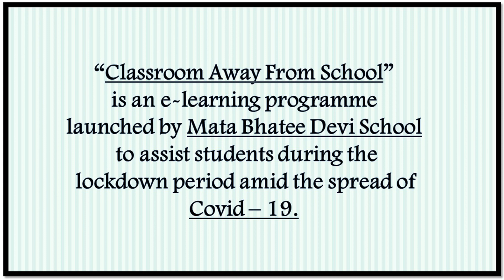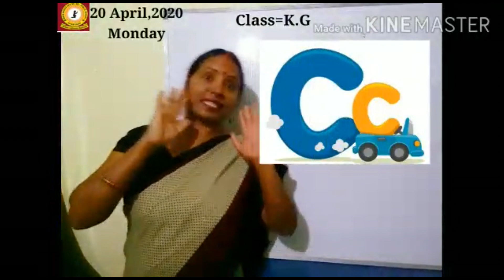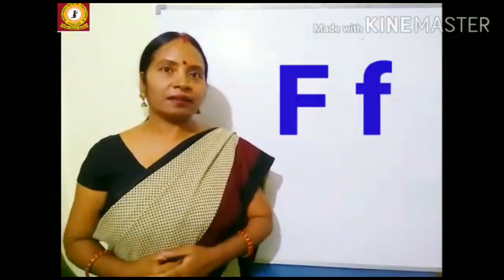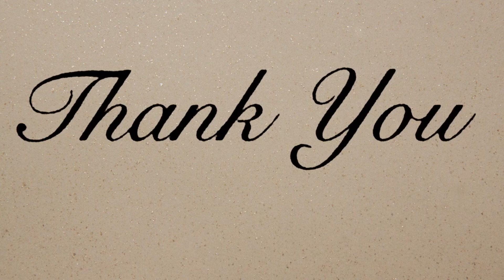20/04/2020 - KG - English : Recapitulations of Letters "Aa" to "Ff"